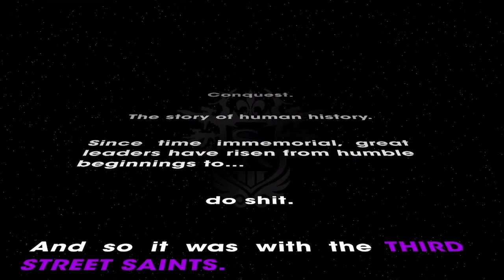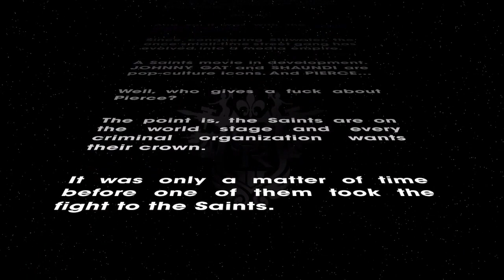Saints Row The Third Remastered Walkthrough Gameplay Part 1 When Good Heists Go Bad